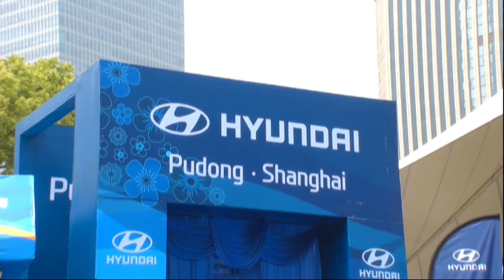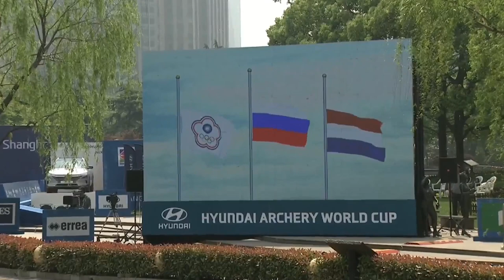Russia v Chinese Taipei – Compound women's team gold | Shanghai 2018 Hyundai Archery World Cup S1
The compound women's team gold medal match at the first stage of the 2018 Hyundai Archery World Cup in Shanghai, China. Compound archers shoot at a target 50 metres away and the central 10-ring measures just 8cm in diameter.

Athletes: Natalia Avdeeva; Viktoria Balzhanova; Alexandra Savenkova; Chen Yi-Hsuan; Huang I-Jou; Lin Ming-Ching
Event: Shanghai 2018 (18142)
Competition: Compound women team
Phase: Gold Final